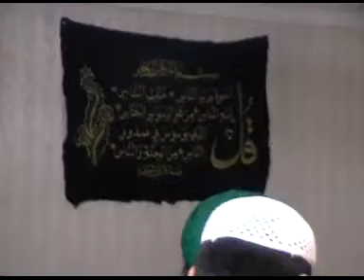Mustafa Jan e Rahmat py Lahko Sallam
A Beautifull Kallam of Syedi o Murshidi Tajdar e Ahlesunnat Ashiq e Mah e Nabowat ,Parwana e sham e Risalat ,Hami e Sunnat , Mahi ey Bid'dat Hazrat Allama Moulana Alhaj Alhafiz Alqari Alimam Ahmad Raza khan Bralvi (Radi Allaho ta'alla anhu) wa (sal allaho alahy wasalam)
about Whabies Deobandies Gustahkan e Rasool sal allaho alahy wasalam